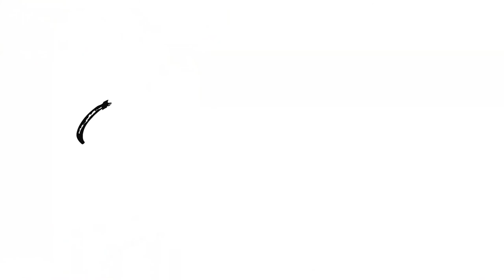How to Get Rid of Sugar Cravings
If you struggle with sugar cravings this video is for you. Dr. Kyle Loveless with Queen City Health Center in Matthews and South Park NC teaches you simple tips to curve your sugar cravings.